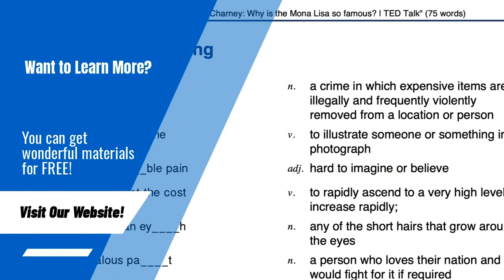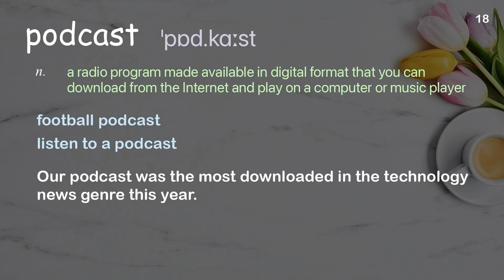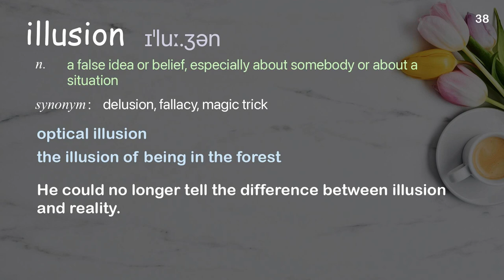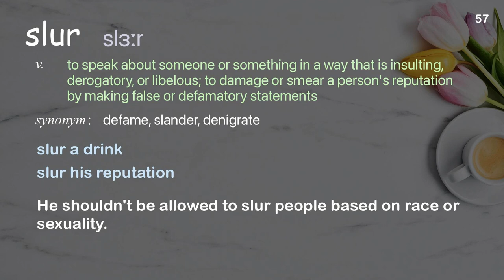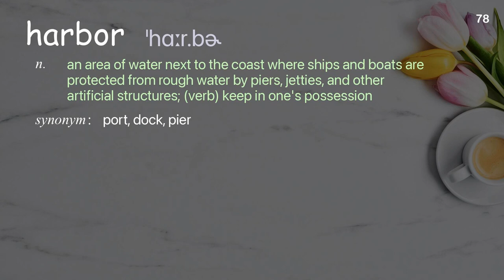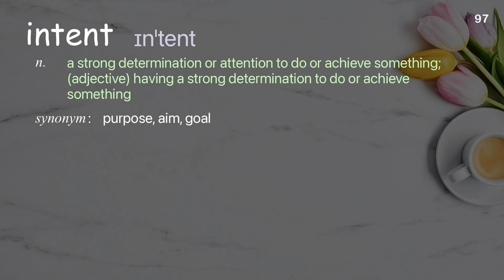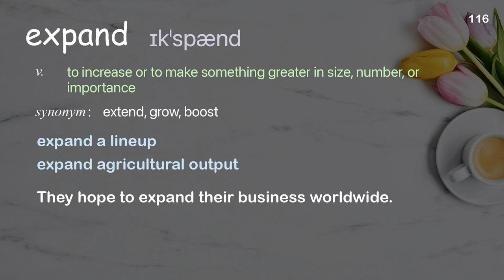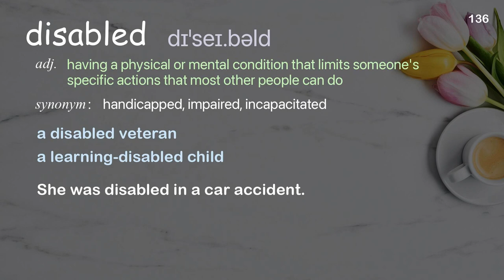136 Academic Words Ref from "You don't actually know what your future self wants | TED Talk"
■PLEASE NOTE